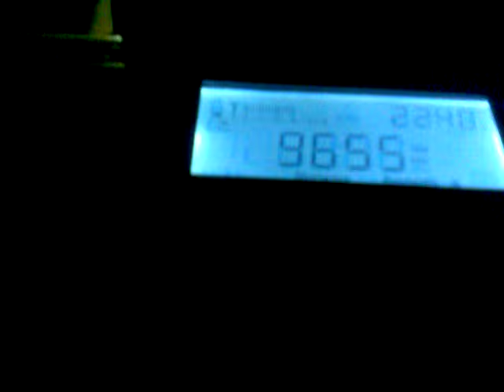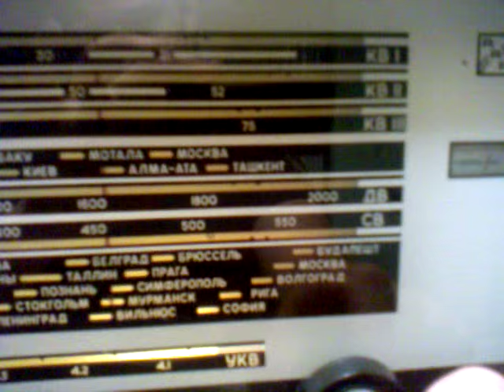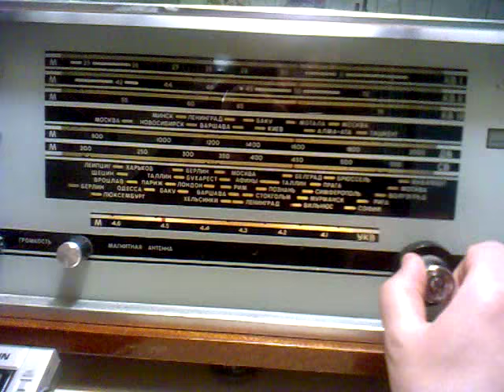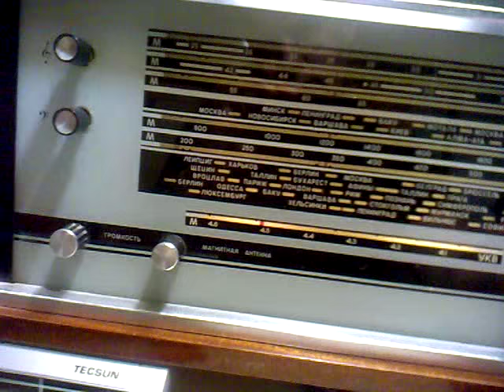сравнение по приему тексун и олд радио